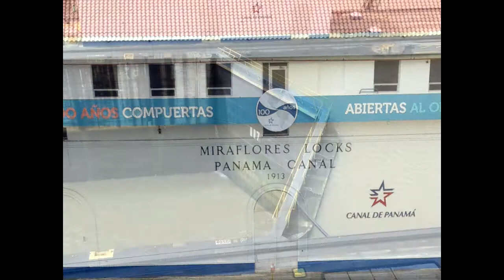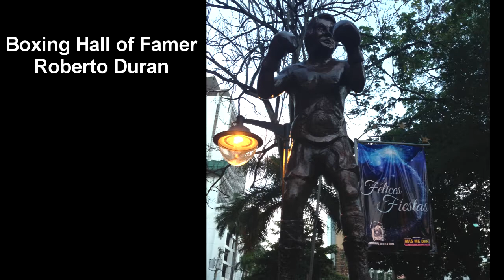Panama City, Panama - Things To Do & See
Traveling to Panama City, Panama? Here are some highlights of Panama City from my December 2014 travels to Panama.

In this video, you'll see the Panama Canal, Casco Viejo (the old city), the rainforest in the city (Parque Natural Metropolitano), the famous seafood market (Mercado de Mariscos), my favorite restaurant and rooftop bar (Tantalo) and more.

The end of this video will provide links to videos featuring other parts of Panama worth visiting. You can check out my Panama City reviews on Trip Advisor